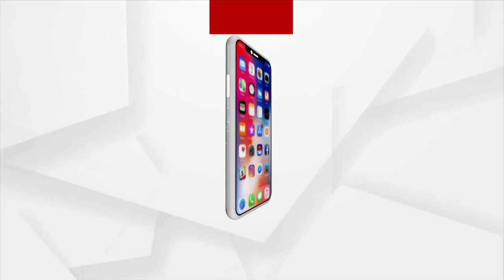ଧନୀ କନଷ୍ଟେବଳଙ୍କ ଘରେ ଭିଜିଲାନ୍ସ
ଗଞ୍ଜାମରେ ଆୟ ବହିର୍ଭୂତ ସମ୍ପତ୍ତି ଠୁଳ ଅଭିଯୋଗରେ କନଷ୍ଟେବଳ ସୁଦର୍ଶନ ପଟ୍ଟନାୟକଙ୍କ ଘରେ ଭିଜିଲାନ୍ସର ଚଢାଉ ।